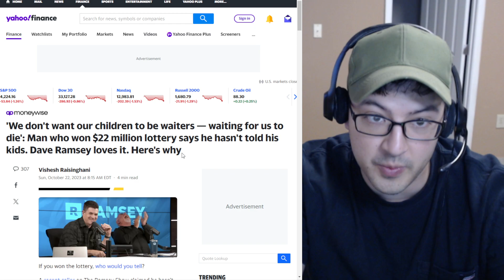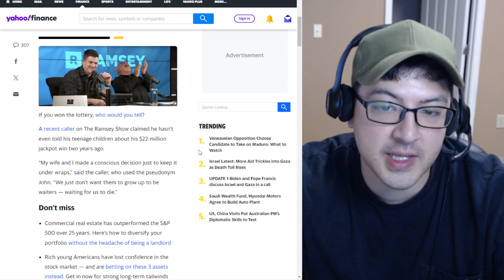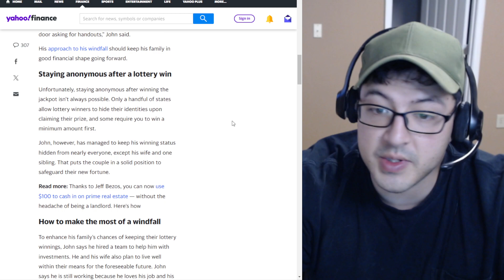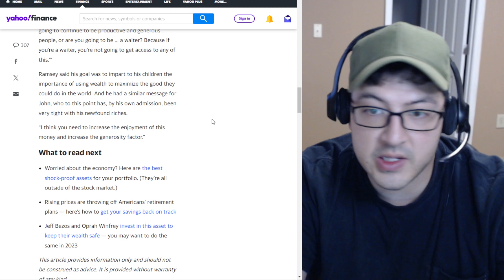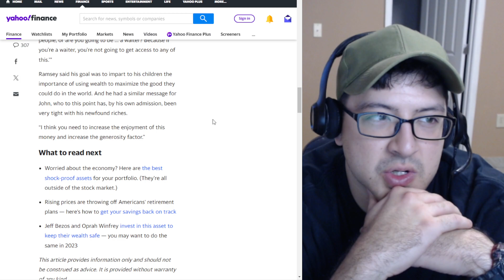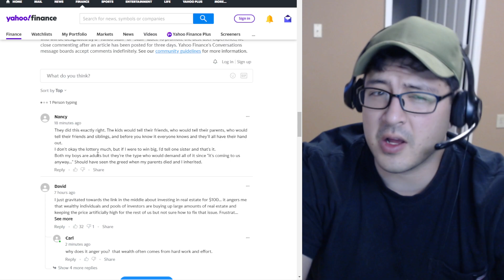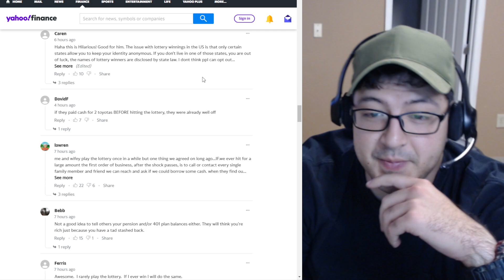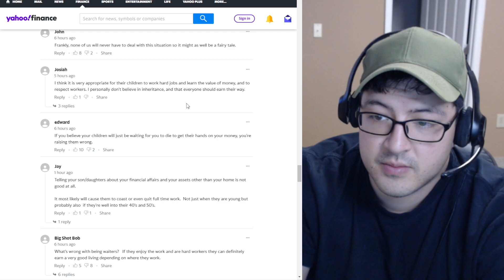Man Wins $22M Lottery, But Hasn't Told His Kids